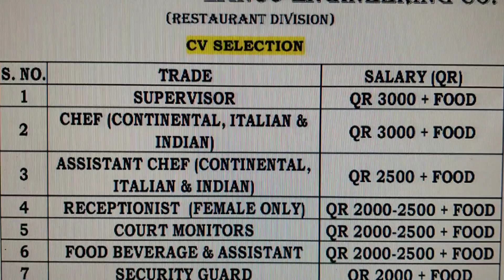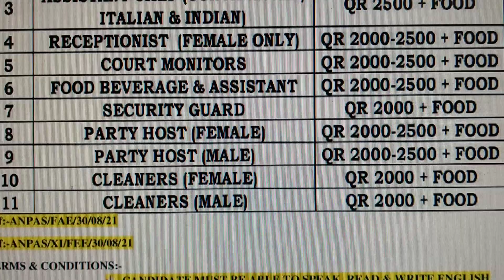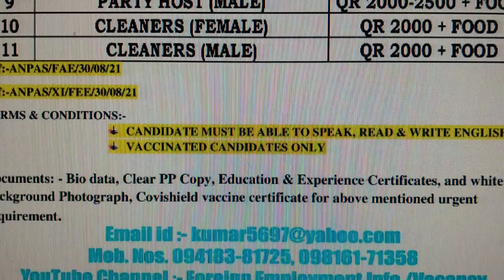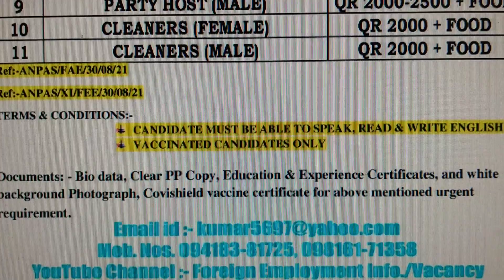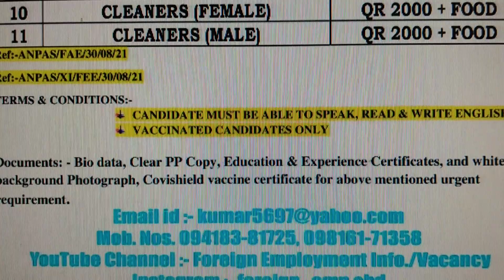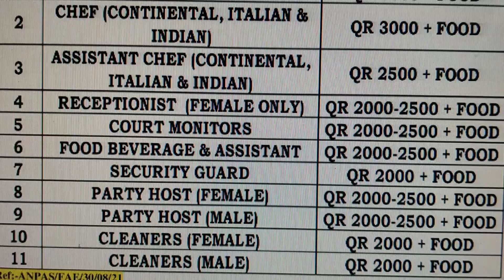RESTAURANT JOBS FOR QATAR , 98161-71358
VARIOUS JOBS LIKE RECEPTIONIST, SUPERVISOR N CHEF IN QATAR COUNTRY